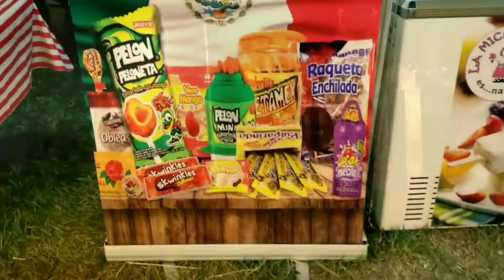FELIZ AÑO NUEVO 2022 ⚡🙏 GRACIAS POR TODO ⚡🇸🇻❤